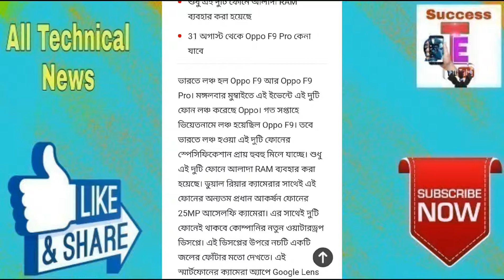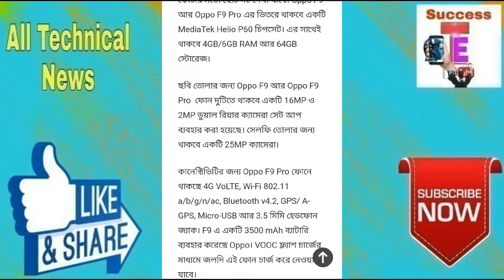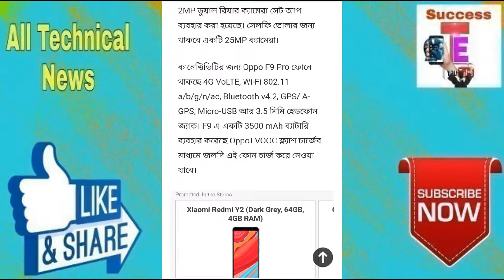Oppo F9 and Oppo F9 pro full details and specifications. And launch date for india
All reviews first time.